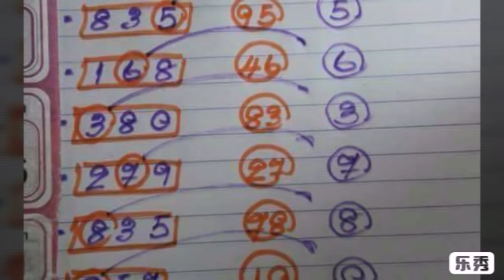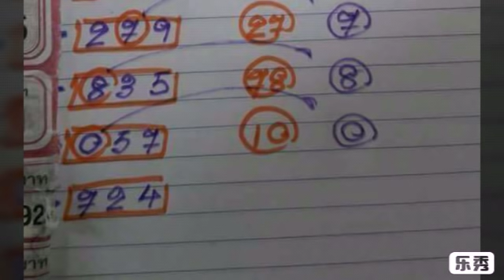วิ่งล่าง เน้นหลักหน่วย ผลงาน 8 งวด ตามต่อ งวด 1 9 2561